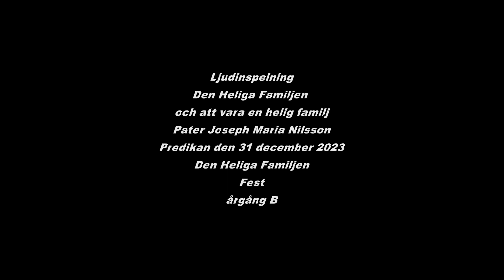Ljudinspelning. Predikan 31 december 2023. Den Heliga Familjen och att vara en helig familj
Vi ber om stöd för Katolsk Horisont
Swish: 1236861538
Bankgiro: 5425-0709